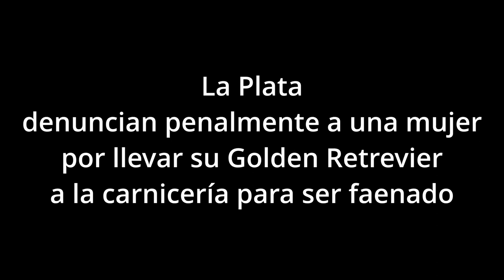La Plata mujer denunciada por crueldad animal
En ese momento, el rescatista le dijo: “¿Qué es faenar para usted? Explíqueme”. Por lo que la señora respondió: “Faenar es como la vaca”. “Primero lo pelas, le sacás el pelaje. Después lo cuereas y usás la carne. Eso se hace con los animales”, añadió.

“Al animal lo vamos a secuestrar y dar en adopción”, enfatizó el proteccionista de animales, ante las afirmaciones de la mujer, quien se negó a que eso suceda. “No me hagan eso”,  dijo.

Luego de varios insultos que intercambiaron la mujer con los rescatistas, el perro fue puesto en un canil para ser trasladado al refugio. “Chau Toto”, se despidió la mujer del perro, generando aun más indignación entre los presentes.